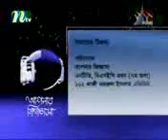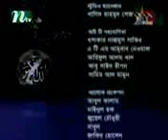Islamic quetion and answer abul kalam azad